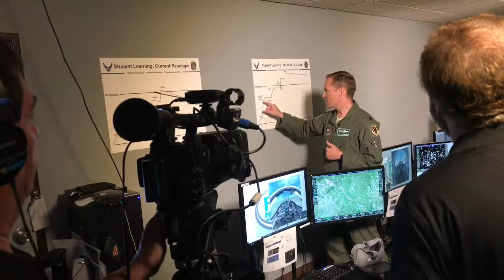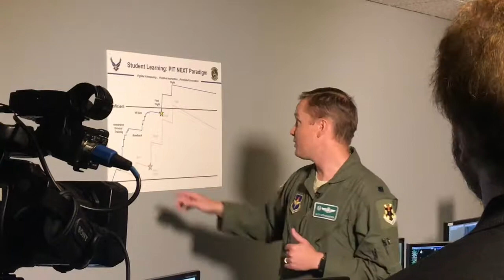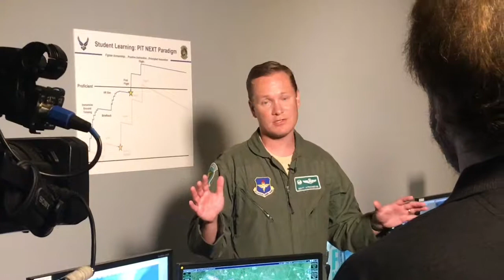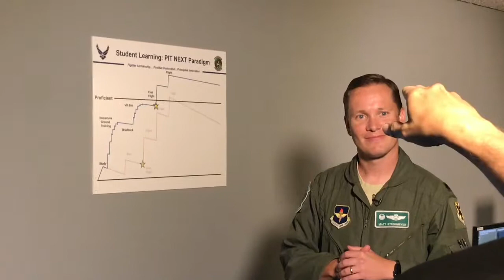PIT Next Explained Part 1